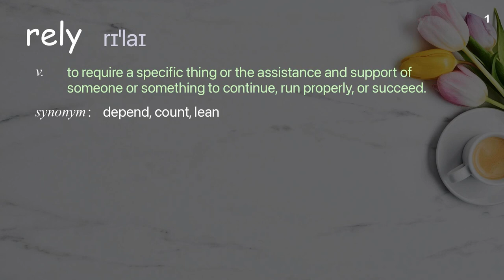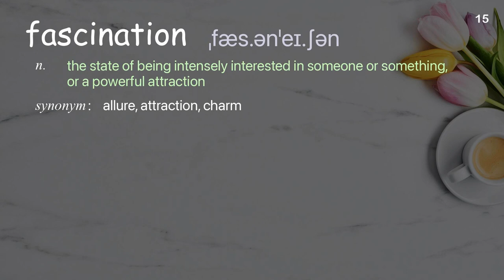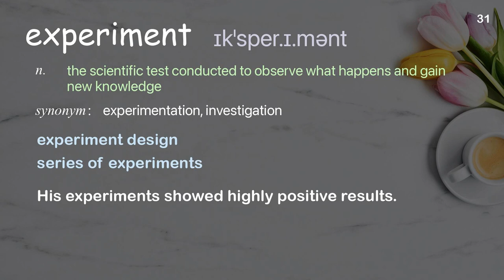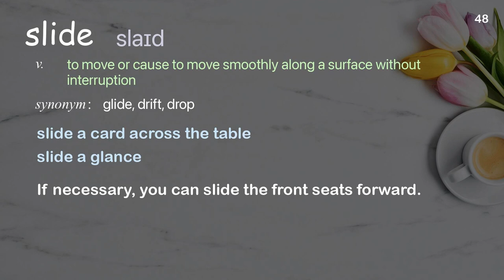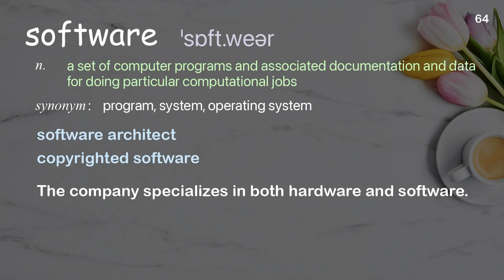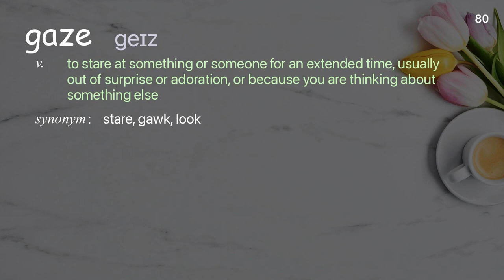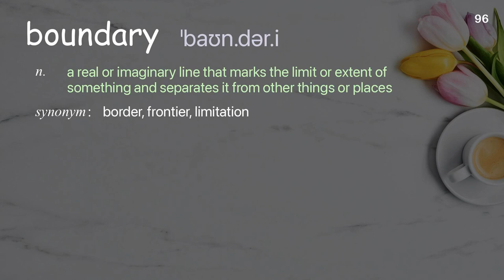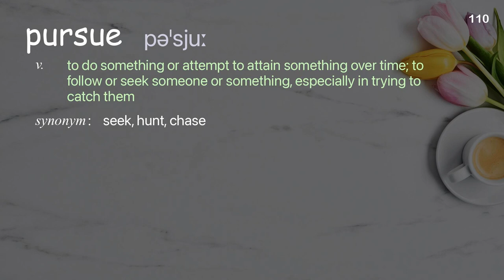110 Academic Words Ref from "Sougwen Chung: Why I draw with robots | TED Talk"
■PLEASE NOTE

■Reference Source
Sougwen Chung: Why I draw with robots | TED Talk